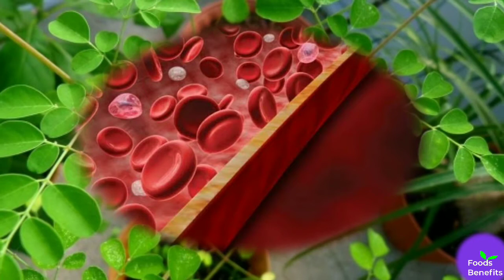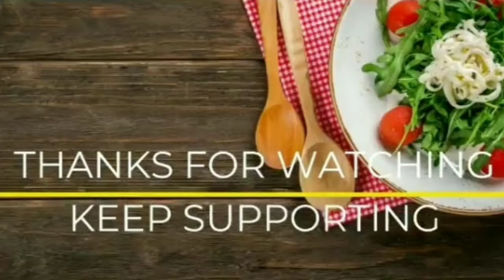सहजन में है हैरान करने वाले गुण | एक बार ज़रूर देखें इस वीडियो को | Benefits Of Drumstick